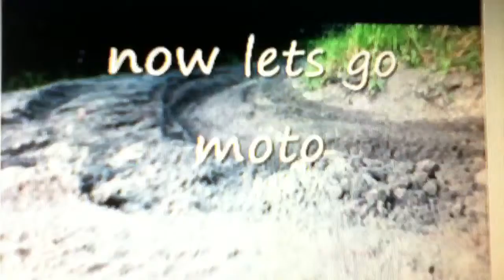Pitbike fun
Pitbike